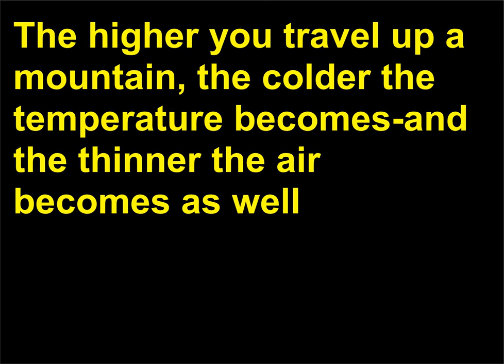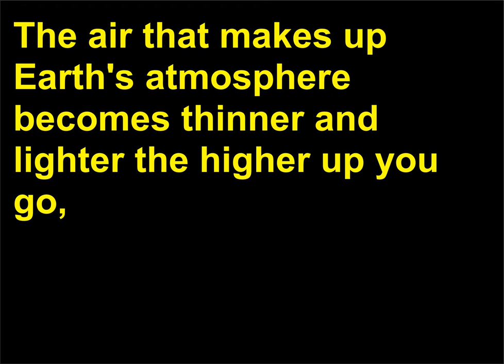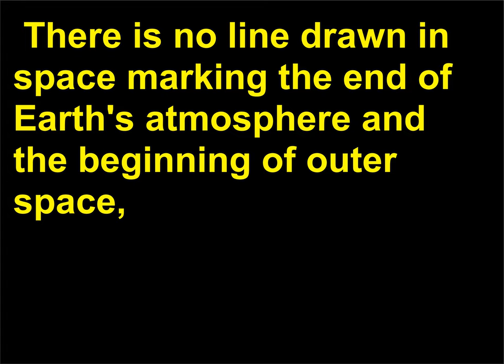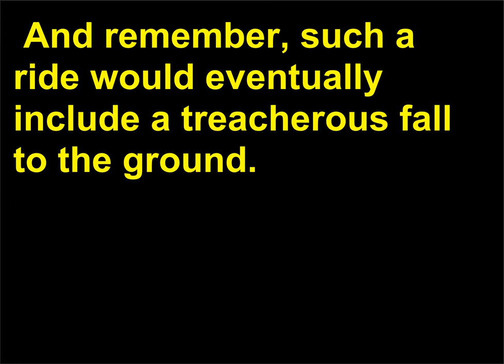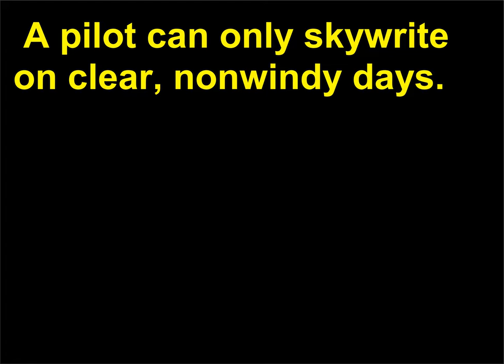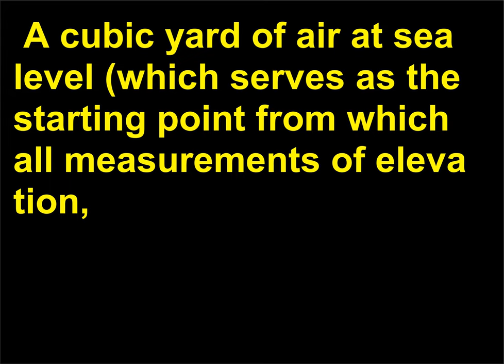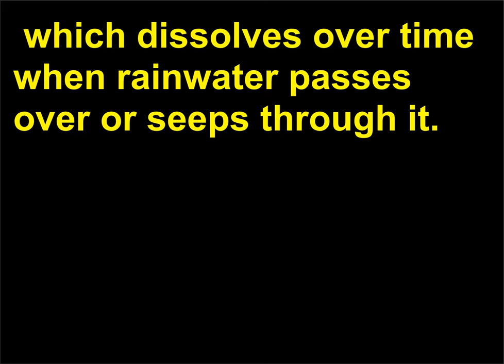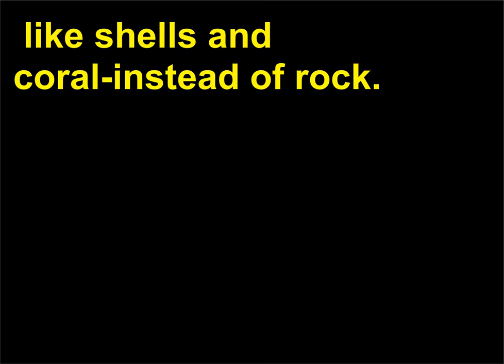Intrebari de Cultura Generala 6